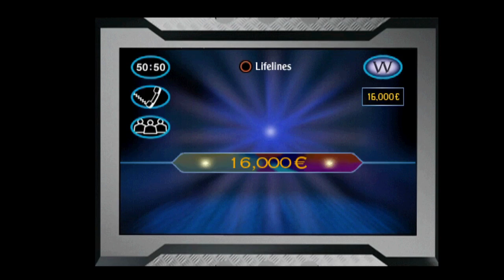Who Wants to Be a Millionaire Irish Edition Playstation One John Carpenter Game #27